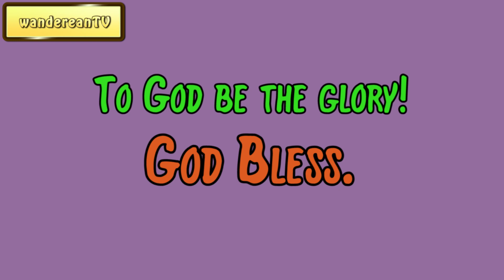November 9 || Samuel Dickey Gordon’s The Bent-Knee Time